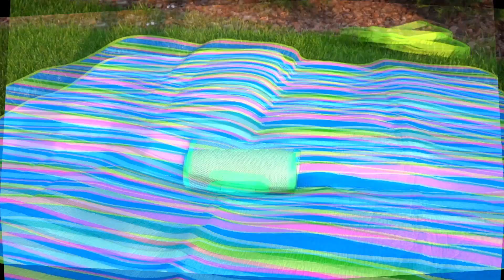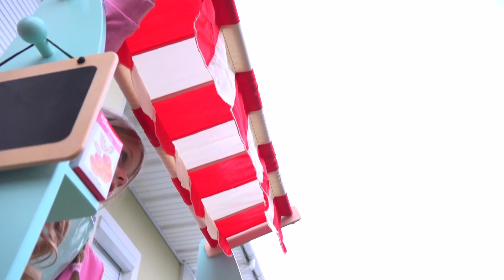డయానా తన చిన్న చెల్లెలిని కోపంగా చేసింది! కథ ఎలా ముగిసింది? Diana Funny New comedy show Telugu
New comedy video for teens in Telugu Diana Funny Show! డయానా యొక్క చిన్న చెల్లెలు బొమ్మలతో ఆడాలని కోరుకుంది, కాని డయానా మరియు ఆమె స్నేహితులు ఆమెతో ఆడటానికి ఇష్టపడలేదు. వాటిని ఆడటానికి చిన్న చెల్లెలు ఏమి చేస్తుంది? ఇప్పుడే చూడండి!

మీరు క్రొత్త వీడియోను కోల్పోకుండా బెల్ కొట్టండి 🔔